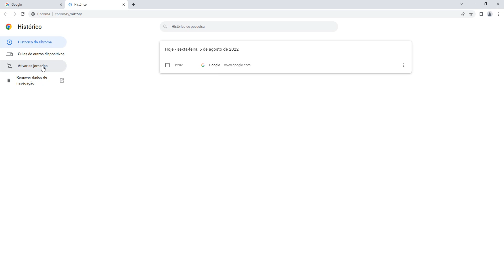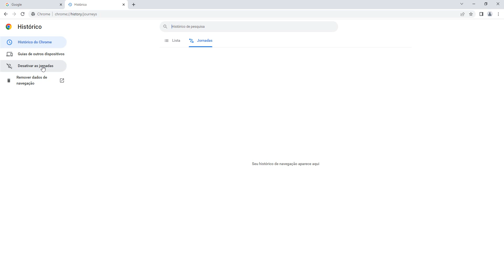Como ativar ou desativar as jornadas no navegador Google Chrome do PC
Aprenda neste vídeo como habilitar ou desabilitar as jornadas no navegador Google Chrome no computador ou notebook.